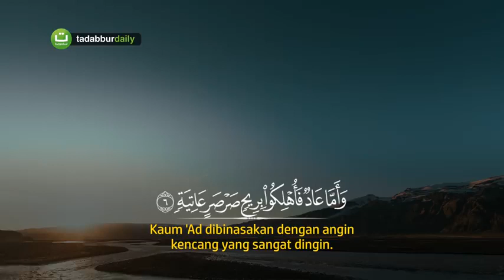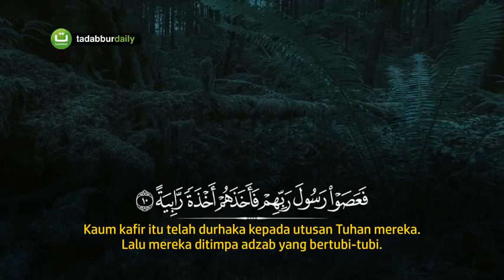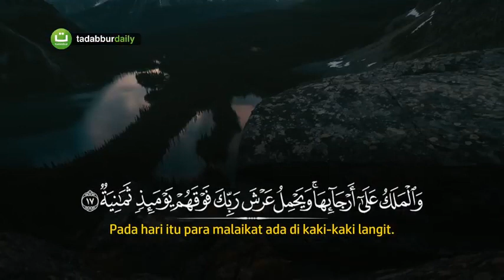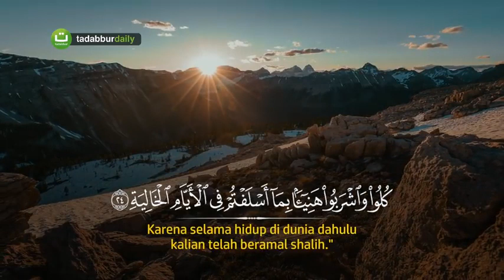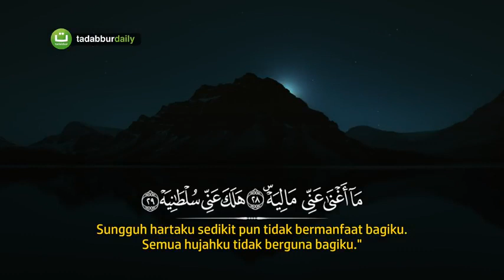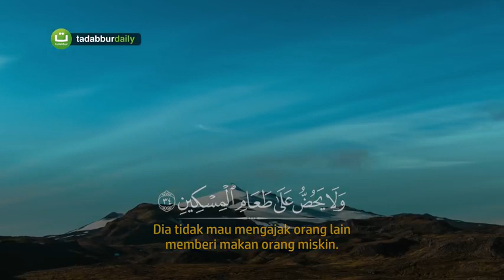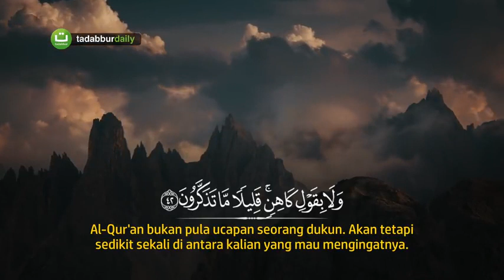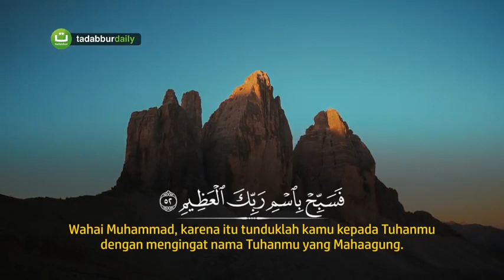Surah Al Haaqqah Hari kiamat yang pasti terjadi Said Al Khatib ᴴᴰ